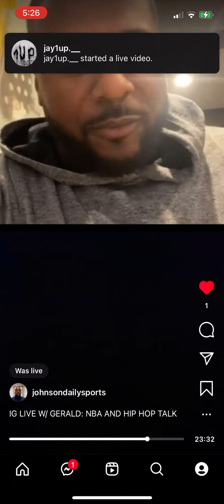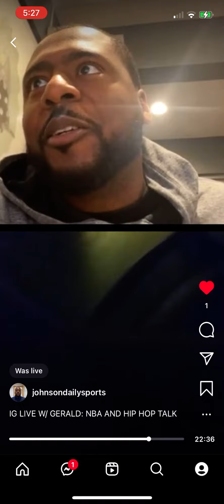IG LIVE W/ GERALD: IVERSON AND D WADE